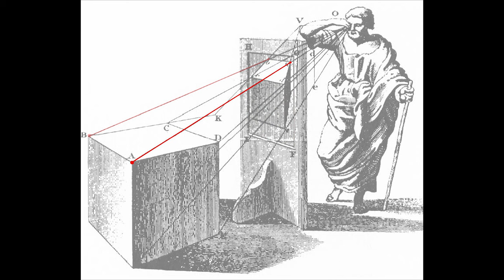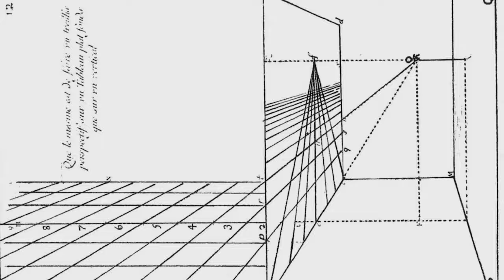Quelques rappels de perspective avec Leon Battista Alberti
Cette vidéo est réalisée pour assurer la continuité de nos cours de dessin et de peinture dans le cadre du confinement sanitaire face au Covid19. Pour en savoir plus sur nos cours et pour en savoir plus sur ce cours de dessin de perspective en extérieur à Paris